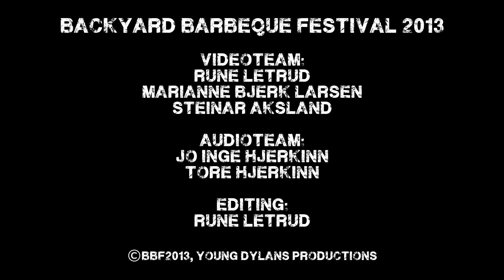Bakketoppen Blues Ensemble - The Kids Are On High Street (BBF2013)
Live at The Backyard Barbeque Festival, May 25th, 2013
Bakketoppen Blues Ensemble: "You Shook Me All Night Long"